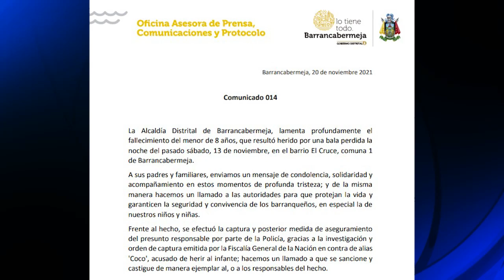alcaldía lamenta el fallecimiento de menor de 8 años